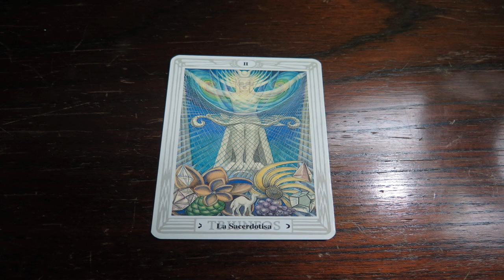La sacerdotiza (Curso de Tarot)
Arcanos Mayores